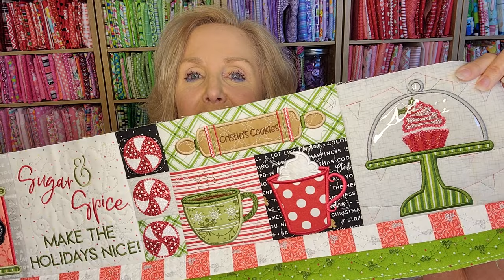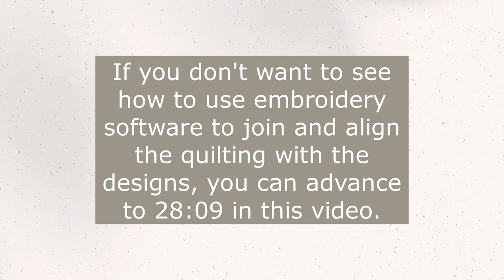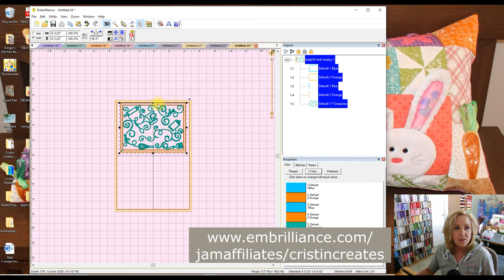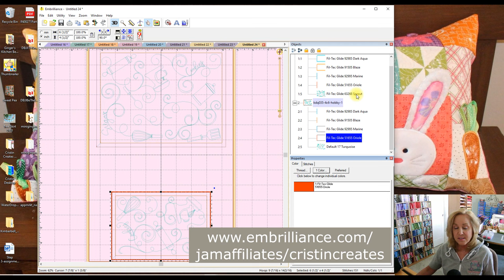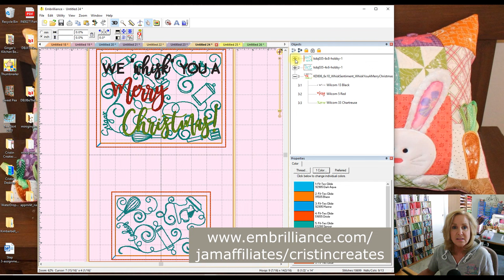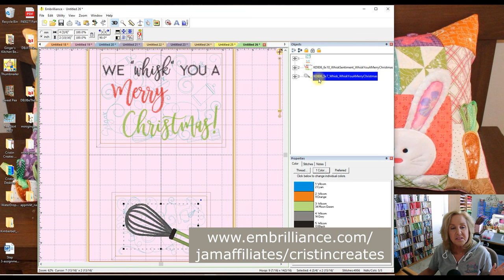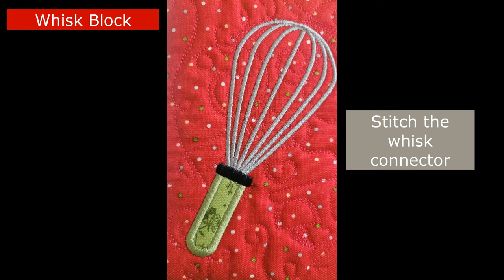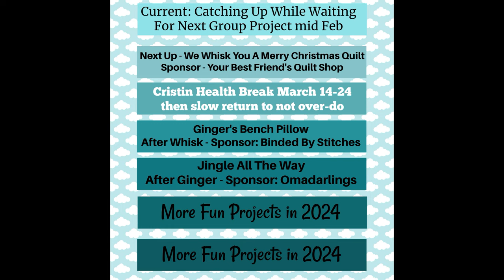Kimberbell We Whisk You A Merry Christmas Quilt - Sentiment & Whisk - Blocks 14 & 15 - Group Project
Join the fun in our group project in the Cristin Creates FACEBOOK GROUP and share photos of your projects as we work on them together!

We are working on the Kimberbell We Whisk You A Merry Christmas quilt as our group project.

Whisk quilt project supplies:
Machine Embroidery CD (designs & book)
Fabric Kit with substitutions
Embellishment
Optional Thread Kit
Stabilizers and Batting

The thread colors for the Whisk quilt in the Glide thread kit are: Candy Apple, Raspberry, Willow, Aloe, Camel, Cocoa, Cool Grey 3, Sterling, White & Black.

Please order the quilting designs using our sponsor's affiliate link with Kimberbell There is NOT a Whisk bundle at this time, but I will choose various quilting designs for each block. If you are doing the Jingle quilt with us after Whisk and after Ginger's pillow, you could purchase that bundle and use those designs for this quilt or if you made the Cup Of Cheer quilt, you could use designs from that bundle. I will use various designs and will share that on each tutorial and what size needed if you want to substitute.

ALL OTHER SUPPLIES can be purchased from my storefront on AMAZON
This includes the organization packets, the bin to hold the packets, the rotating cut mat, the Pop Rulers, the ruler stand, my favorite scissors and more.

Coming Up Next: Will be Ginger's Bench Pillow which we will start AFTER we complete the Whisk quilt.

Supplies Needed:
* Ginger's Bench Pillow CD
* Embellishment Kit
* Optional Thread Kit
* Stabilizers and Batting
* Bench Pillow Insert

The Glide thread colors for the Ginger pillow are: Candy Apple, Raspberry, Willow, Aloe, Camel, Cocoa, Cool Grey 3, Sterling, White & Black.

I will use various designs and will share that on each tutorial and what size needed if you want to substitute.

For those that have been asking how to make a CLASS DONATION to Cristin Creates:
Thank you for supporting this channel! PLEASE include your email address and the format your machine uses and which project you are working on so that I can send you the FFA quilt label or OSD quilt label or RWB quilt label or the COC cards as a thank you for your support!